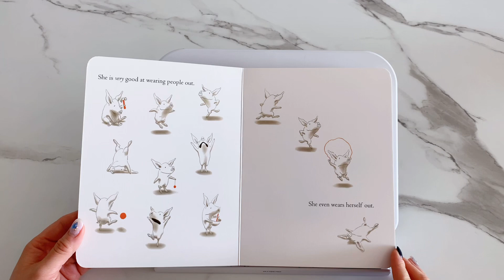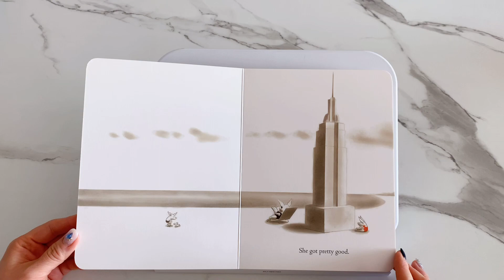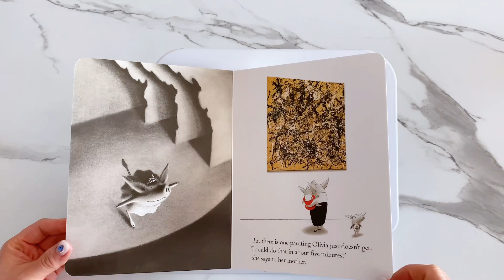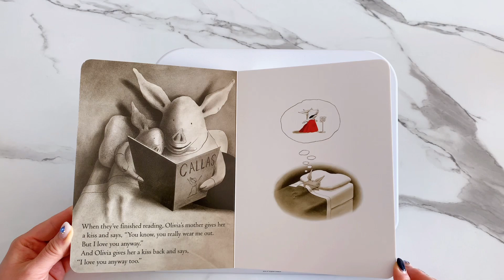Olivia / By Ian Falconer / Lexile 270L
bask  기분좋게 햇살을 쬐다